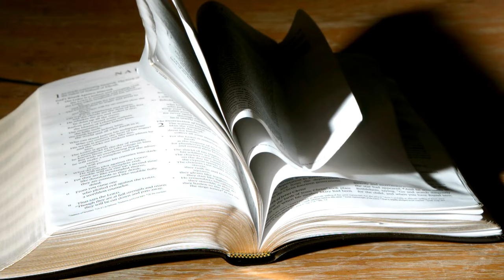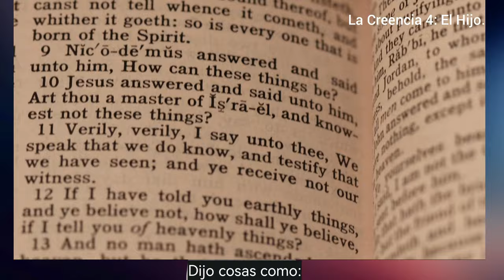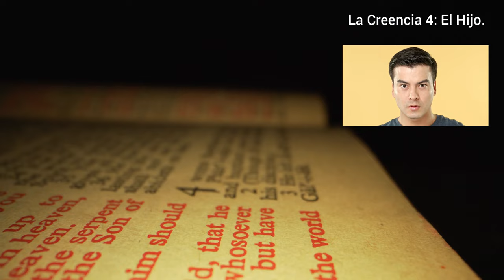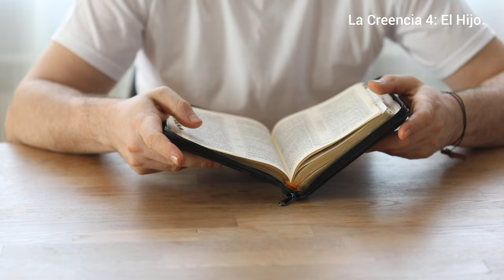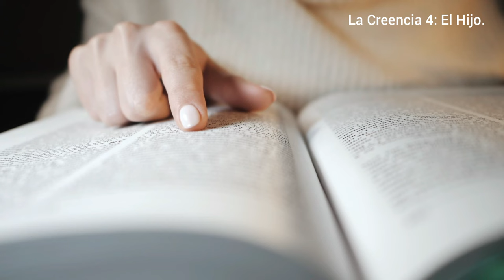Las 28 Creencias Adventistas: Creencia #4 ¿Quién es realmente Jesús?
✨ Bienvenidos a nuestro canal, donde exploramos las profundas creencias de los Adventistas del Séptimo Día. En este video, desvelamos la Creencia 4: Jesucristo, el Hijo Eterno. A través de Él, todas las cosas fueron creadas, el carácter de Dios se revela, y la salvación de la humanidad se logra. Jesús, siendo verdaderamente Dios y verdaderamente hombre, nació de la Virgen María y vivió una vida sin pecado. Con Sus milagros, mostró el poder de Dios y fue confirmado como el Mesías prometido.

💫 Momentos Clave:

La Encarnación: Dios hecho hombre
Milagros y enseñanzas de Jesús
Su sacrificio y resurrección
La promesa de Su regreso en gloria
📖 Referencias Bíblicas:

Isaías 53:4-6
Daniel 9:25-27
Lucas 1:35
Juan 1:1-3, 14; 5:22; 10:30; 14:1-3, 9, 13
Romanos 6:23
1 Corintios 15:3, 4
2 Corintios 3:18; 5:17-19
Filipenses 2:5-11
Colosenses 1:15-19
Hebreos 2:9-18; 8:1, 2
🔔 No te pierdas este emocionante video que cambiará tu perspectiva sobre la fe! 🌿✨